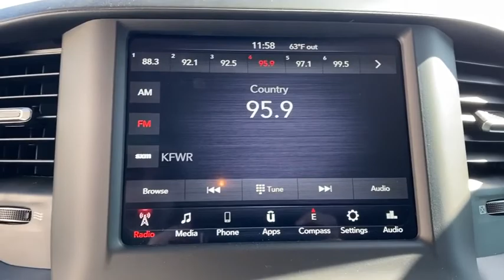2019 Ram 2500 Granbury, Fort Worth, TX KG713130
2019 Ram 2500 Tradesman - Stock#: KG713130 - VIN#: 3C6UR5CJ6KG713130

This outstanding example of a 2019 Ram 2500 Tradesman is offered by Mike Brown Auto Group. Todays luxury vehicle is not just about opulence. Its about a perfect balance of performance comfort and attention to detail. This 2019 Ram 2500 Tradesman is the perfect example of the modern luxury. At home in the country and in the city this 2019 4WD Ram 2500 Tradesman has been wonderfully refined to handle any occasion. Smooth steering superior acceleration and a supple ride are just a few of its qualities. You can finally stop searching... Youve found the one youve been looking for. This is about the time when youre saying it is too good to be true and let us be the ones to tell you it is absolutely true.